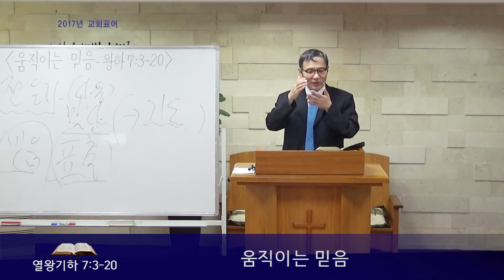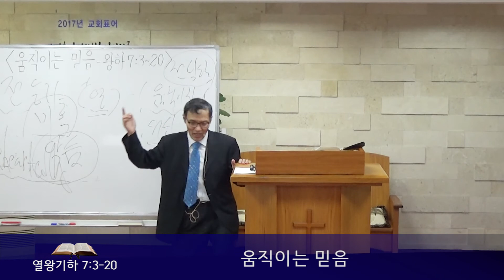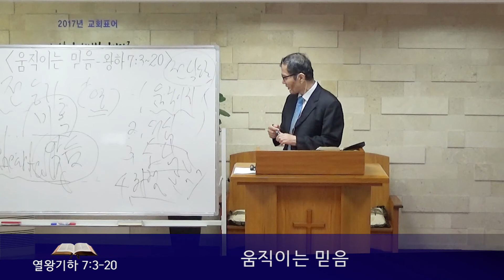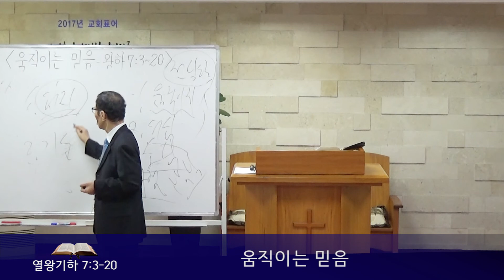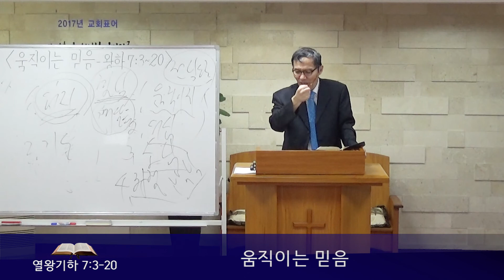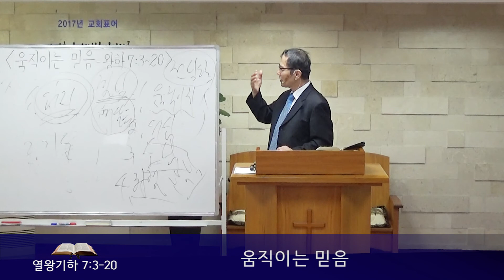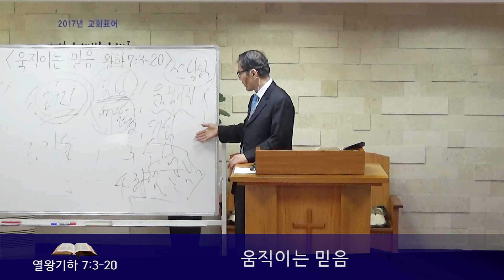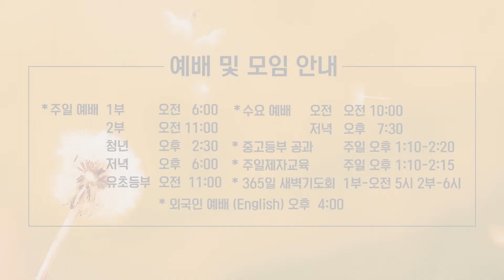171008 서울새벽교회 신환중목사 주일오전예배 (움직이는 믿음)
171008 서울새벽교회 신환중목사 주일오전예배 움직이는 믿음